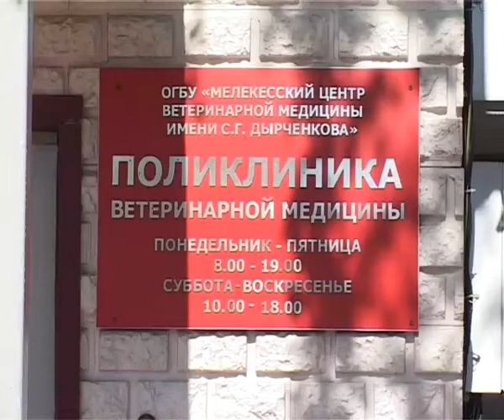Чтобы поход по грибы не обернулся трагедией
Что нужно делать, если вы встретили бешеную лису? Какие советы дают ветеринары, и есть ли в нашем городе случаи опасного заболевания, сообщает